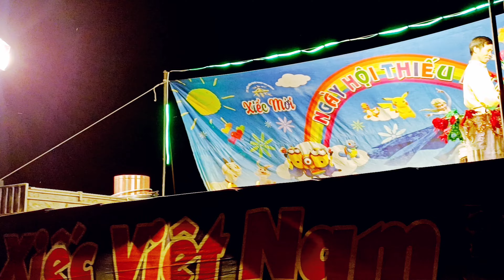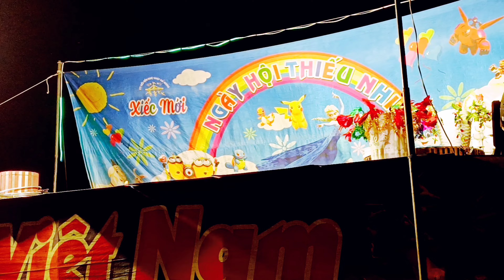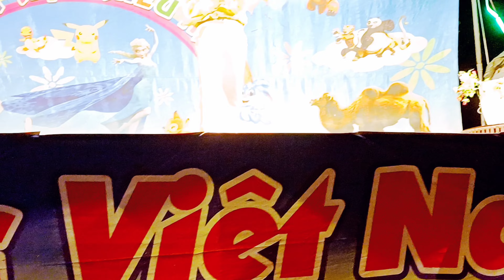Xem Ảo Thuật 🤹 & Xiếc 🤹 Một Đêm thật ấn tượng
xin chân thành biết ơn !

CẢNH thực tế không đạo diễn,không kịch bản quay trung thực không cắt ghép âm thanh.
✔️. Người đại diện: MÃ THÀNH Đạt
✔️.Xin cám ơn tất cả các bạn đã xem và ủng hộ Kênh.
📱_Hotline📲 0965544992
📌.Facebook Mã Thành Đạt
📌. zalo: Photocopy Thành Đạt

🤠CHÚC QUÝ BÀ CON THÀNH CÔNG TRONG CUỘC SỐNG!
Mình luôn tôn trọng những người làm nội dung về YouTube. Để cùng nhau thống nhất biện pháp giải quyết nhanh nhất với tinh thần hợp tác nhanh nhất có thể.